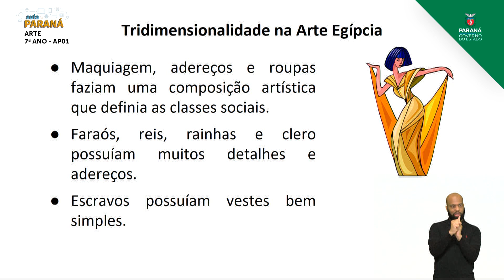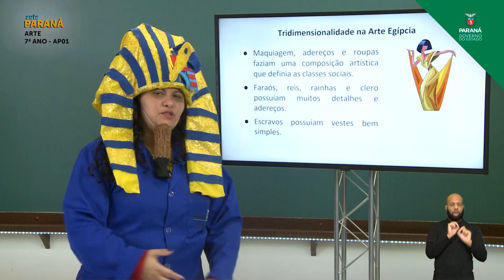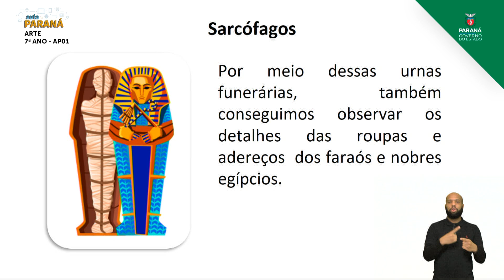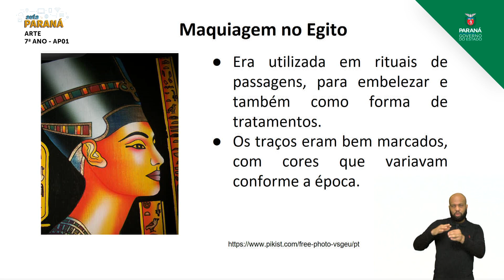2021 | Resumo da Aula | 7º Ano | Arte | Aula AP1 | Aprofundamento - Arte Egípcia